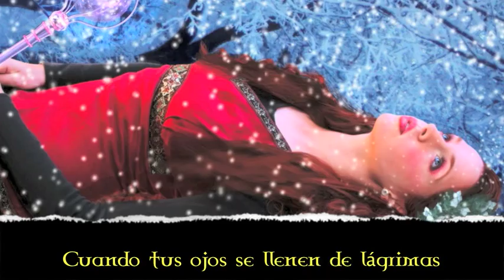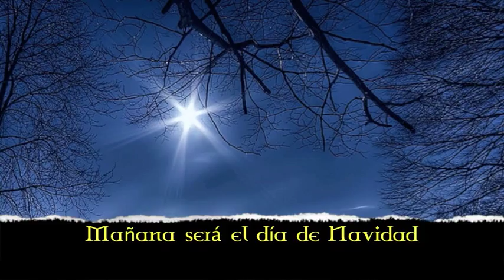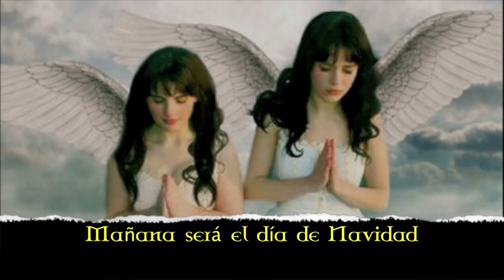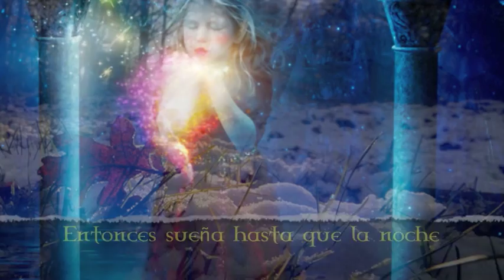Enya / The Spirit of Christmas Past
La voz angelical de Enya, con una sublime melodía de navidad.